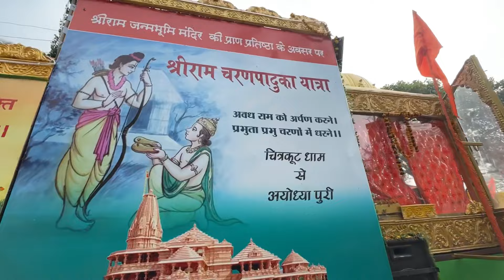अयोध्या धाम vlogs कार सेवक को लगी गोली | भगवान राम चरण पादुका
दोस्तों आज मैं अयोध्या में हूं राम मंदिर का उद्घाटन हो रहा है राम मंदिर प्राण प्रतिष्ठा में देश के कोने-कोने से लोग आए हैं राम मंदिर का उद्घाटन दोपहर में 12:30 के आसपास किया जाएगा भगवान राम लला को यहां पर विराजित किया जाएगा भगवान राम लाल को देखने के लिए देश के कोने-कोने से लोग आए हैं आज 22 जनवरी 2024 को अयोध्या मे एक नया राम राज्य आ गया है